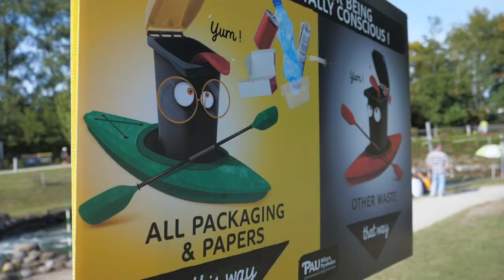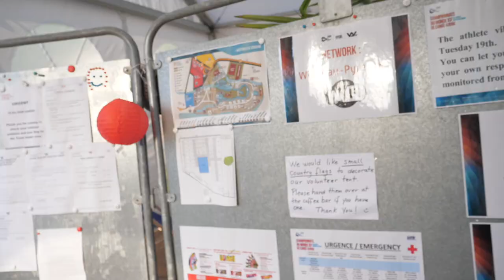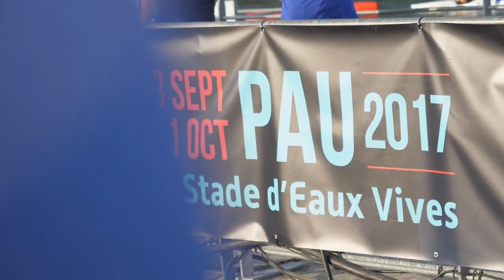2017 World Championships. The final countdown⎢VLOG 25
Vo Francúzsku štartujú majstrovstvá sveta. Ako sa žije v athletes village? Aké sú nástrahy trate? Čo nás čaká v najbližších dňoch? Aj o tom v tomto vlogu.
[ENG SUBTITLES] [CC]